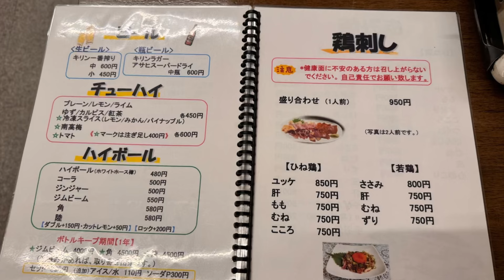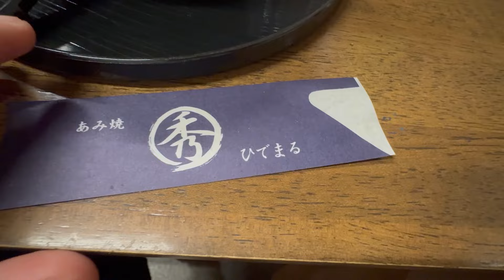網焼き ひでまる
初めて秀丸さんにお邪魔しました。　　店主さん一見怖そうな感じですがむっちゃ楽しい方でした　　何食べてもハズレなしの美味しい　　　一回行ったらリピーターになるの間違いなしです　　行ってみて下さい